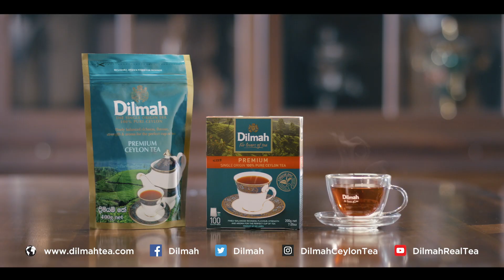Peter Kuruvita Brews the Best Ceylon Tea in the World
Chef & Restaurateur Peter Kuruvita believes that Dilmah Premium Ceylon Black Tea is one of the Best Premium Black Teas in the World.
Watch to find out why: